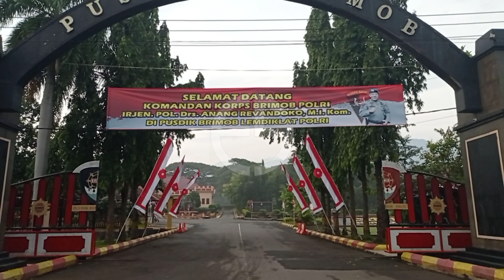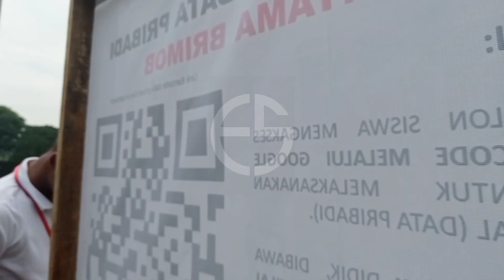Selamat Datang di Bumi Kandung Watukosek || Calon Siswa Bintara dan Tamtama Brimob T.A 2022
Selamat Datang di Bumi Kandung Pusdik Brimob , Calon siswa Bintara Brimob dan Tamtama Brimob TA.2022

JIKA CHANEL INI BERMANFAAT SILAHKAN